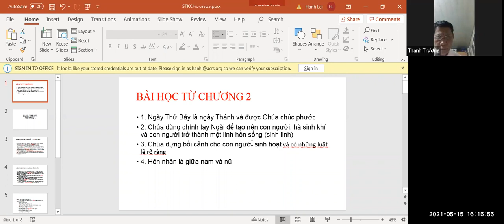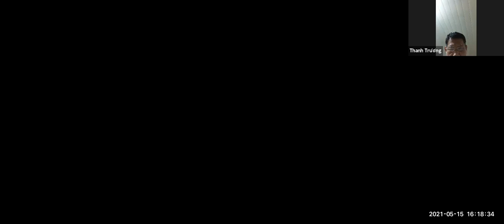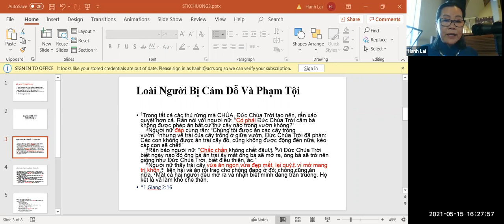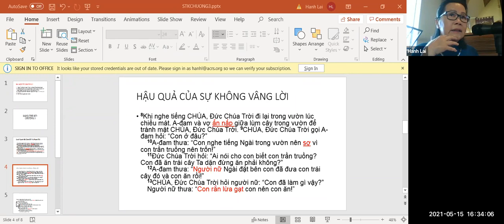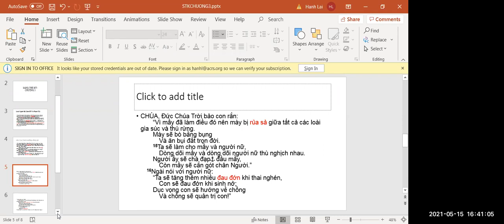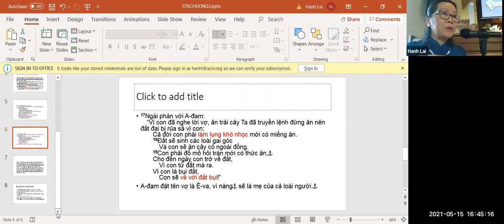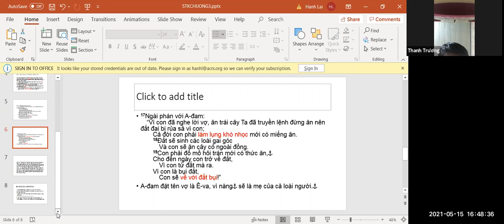Bible Study (May 15, 2021) - Lớp Học Kinh Thánh (15/05/2021) - Sáng Thế Ký Chương 3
1Trong tất cả các thú rừng mà CHÚA, Đức Chúa Trời tạo nên, rắn xảo quyệt hơn cả. Rắn nói với người nữ: “Có phải Đức Chúa Trời cấm bà không được phép ăn bất cứ thứ cây nào trong vườn không?”
2Người nữ đáp cùng rắn: “Chúng tôi được ăn các cây trong vườn, 3nhưng về trái của cây trồng ở giữa vườn, Đức Chúa Trời đã phán: Các con không được ăn trái cây đó, cũng không được động đến nữa, kẻo các con sẽ chết!”
4Rắn bảo người nữ: “Chắc chắn không chết đâu! 5Vì Đức Chúa Trời biết ngày nào đó ông bà ăn trái ấy mắt ông bà sẽ mở ra, ông bà sẽ trở nên giống như Đức Chúa Trời, biết điều thiện, ác.”
6Người nữ thấy trái cây vừa ăn ngon vừa đẹp mắt, lại quý vì mở mang trí khôn, liền hái và ăn rồi trao cho chồng đang ở đó; chồng cũng ăn nữa. 7Mắt cả hai người đều mở ra và nhận biết mình đang trần truồng. Họ kết lá vả làm khố che thân.
8Khi nghe tiếng CHÚA, Đức Chúa Trời đi lại trong vườn lúc chiều mát. A-đam và vợ ẩn nấp giữa lùm cây trong vườn để tránh mặt CHÚA, Đức Chúa Trời. 9CHÚA, Đức Chúa Trời gọi A-đam hỏi: “Con ở đâu?”
10A-đam thưa: “Con nghe tiếng Ngài trong vườn nên sợ vì con trần truồng nên trốn!”
11Đức Chúa Trời hỏi: “Ai nói cho con biết con trần truồng? Con đã ăn trái cây Ta dặn đừng ăn phải không?”
12A-đam thưa: “Người nữ Ngài đặt bên con đã đưa con trái cây đó và con ăn rồi!”
13 CHÚA, Đức Chúa Trời hỏi người nữ: “Con đã làm gì vậy?”
Người nữ thưa: “Con rắn lừa gạt con nên con ăn!”
14 CHÚA, Đức Chúa Trời bảo con rắn:
“Vì mầy đã làm điều đó nên mày bị rủa sả giữa tất cả các loài gia súc và thú rừng.
Mày sẽ bò bằng bụng
Và ăn bụi đất trọn đời.
15Ta sẽ làm cho mầy và người nữ,
Dòng dõi mầy và dòng dõi người nữ thù nghịch nhau.
Người ấy sẽ chà đạp đầu mầy,
Còn mầy sẽ cắn gót chân Người.”
16Ngài nói với người nữ:
“Ta sẽ tăng thêm nhiều đau đớn khi thai nghén,
Con sẽ đau đớn khi sinh nở;
Dục vọng con sẽ hướng về chồng
Và chồng sẽ quản trị con!”
17Ngài phán với A-đam:
“Vì con đã nghe lời vợ, ăn trái cây Ta đã truyền lệnh đừng ăn nên đất đai bị rủa sả vì con;
Cả đời con phải làm lụng khó nhọc mới có miếng ăn.
18Đất sẽ sinh các loài gai góc
Và con sẽ ăn cây cỏ ngoài đồng.
19Con phải đổ mồ hôi trán mới có thức ăn,
Cho đến ngày con trở về đất,
Vì con từ đất mà ra.
Vì con là bụi đất,
Con sẽ về với đất bụi!”
20A-đam đặt tên vợ là Ê-va, vì nàng sẽ là mẹ của cả loài người.
21 CHÚA, Đức Chúa Trời lấy da thú làm áo mặc cho A-đam và vợ người. 22CHÚA, Đức Chúa Trời phán: “Này, loài người đã trở nên một bậc giống như chúng ta, biết phân biệt thiện ác, bây giờ coi chừng nó cũng đưa tay ra hái trái cây sự sống mà ăn và sống mãi mãi!” 23Vì thế, CHÚA, Đức Chúa Trời đuổi A-đam ra khỏi vườn Ê-đen để canh tác đất đai vì loài người từ đó mà ra. 24Ngài đuổi loài người ra và đặt các chê-ru-bim và một thanh gươm sáng lòa đưa qua đưa lại ở phía đông vườn Ê-đen để canh giữ con đường dẫn đến cây sự sống.